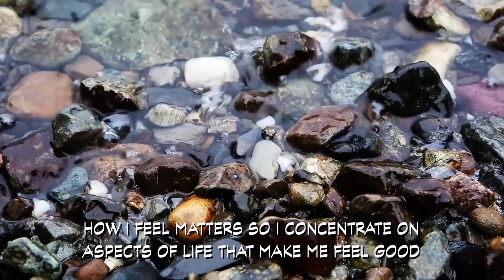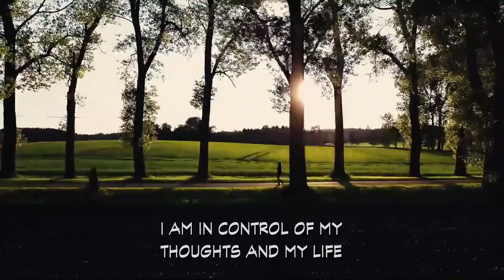Affirmation Meditation: Mental Wellness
Affirmation Meditation: Mental Wellness. Relax and allow these affirmations to bring you clarity and growth.